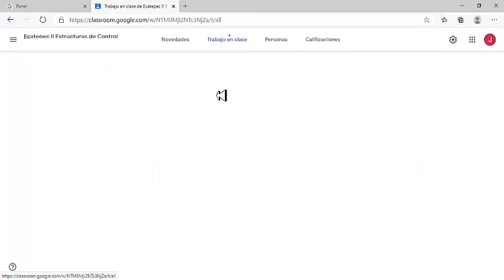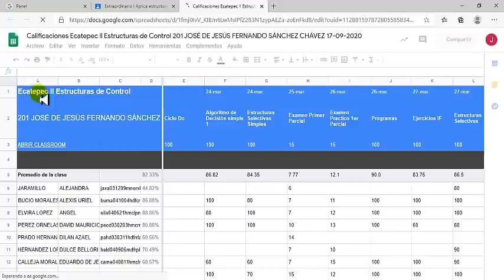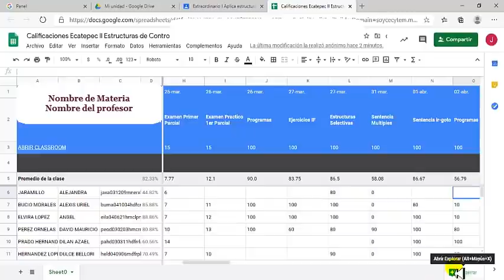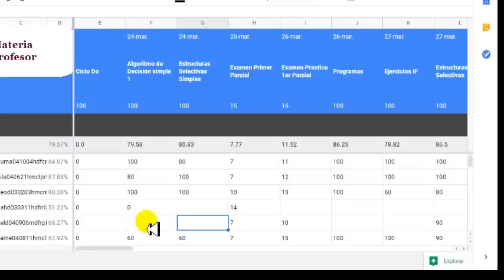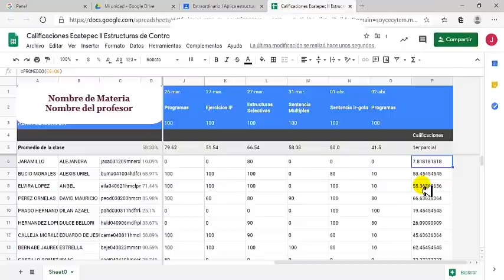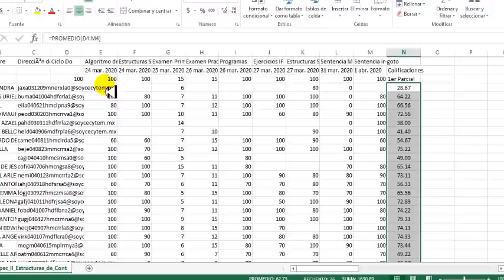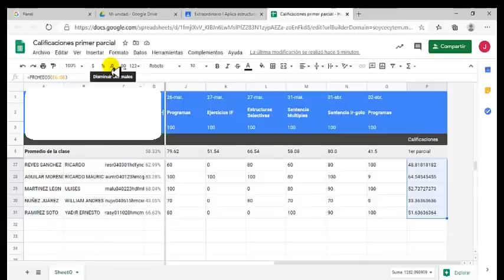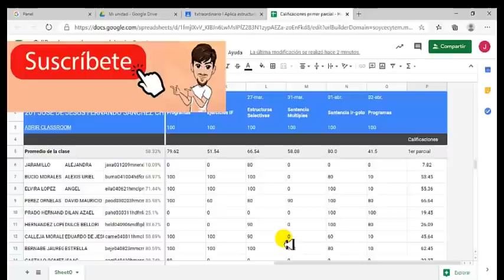Como puedo sacar promedios en classroom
Classroom
Gsuite para maestros
Promedios